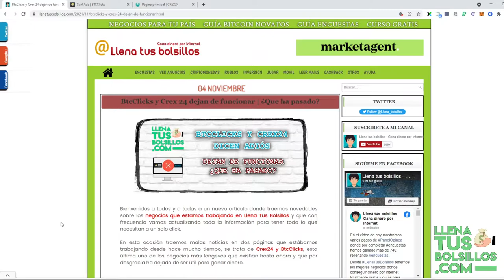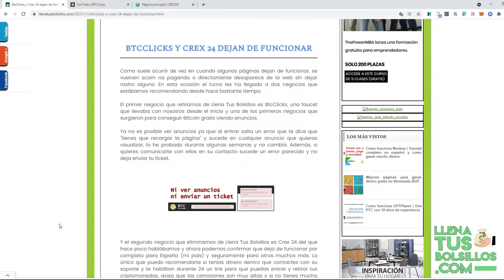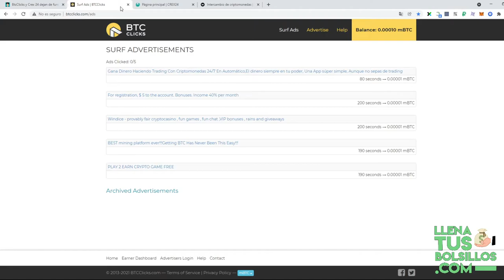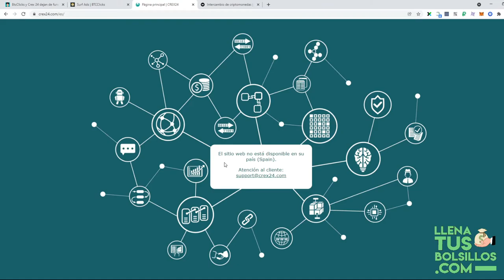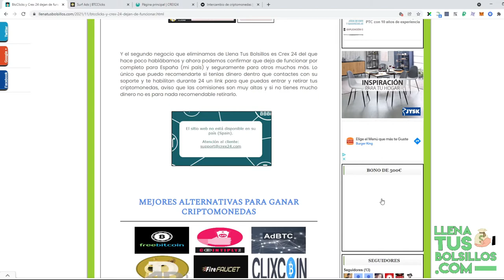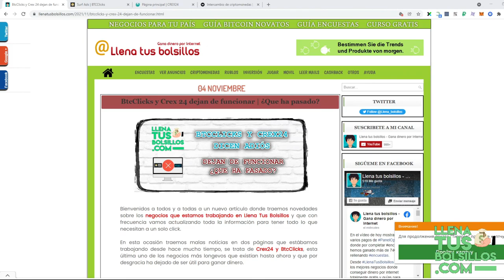BtcClicks y Crex 24 dicen adiós | Alternativas que hacen que ganes dinero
🔴  NUEVO VÍDEO   🔴

En el vídeo de hoy actualizamos los negocios que trabajamos en LlenaTusBolsillos con 2 páginas que retiramos y dejamos de recomendar.

BtcClicks y Crex 24 dejan de funcionar y dejamos las mejores alternativas donde conseguir dinero gratis y que van hacer crecer tus ingresos totalmente gratis.

● Llenatusbolsillos.com